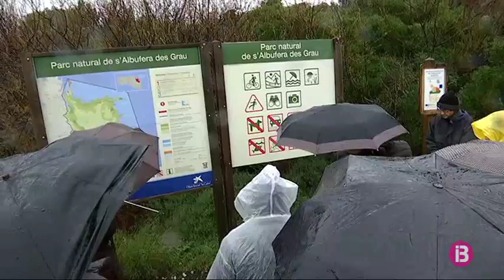28.000 turistes de l’Imserso descobreixen aquests dies la Menorca d’hivern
Gairebé 30.000 persones visitaran Menorca en la segona tanda de viatges de l’IMSERSO, des d’aquest mes i fins al 9 de maig. Però els que han triat el mes de febrer es poden endur una decepció de l’illa. Pel mal temps, i perquè troben la majoria dels establiments tancats.